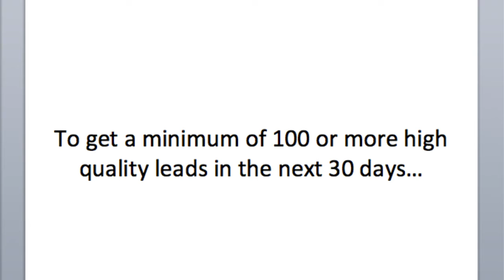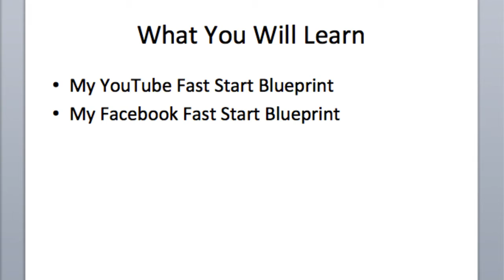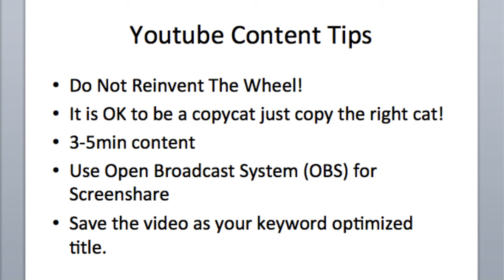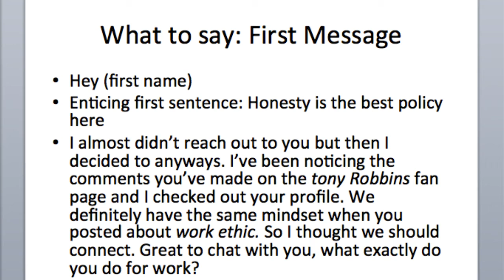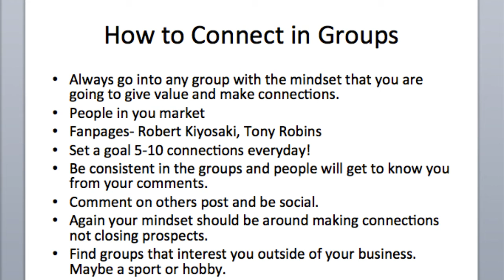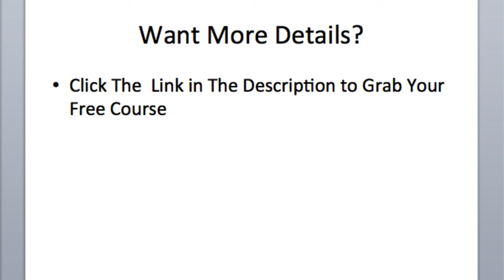Nature’s Sunshine Training Tips Compensation Plan Sales Success Steps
Click Here Ultimate Formula For Network Marketing Success

In this video we cover step by step exactly how you can use the power of social media to build your Nature’s Sunshine  business. Success with Nature’s Sunshine  can take time and it is necessary to expose people who would be interested in your offer to your opportunity. There are two ways to generate more sales, leads and prospects. The first of the two ways is active prospecting. You can do active prospecting both online and offline. Active prospecting involves you initiating a conversation where you discover a need that leads to your product as the solution. This can be done with home parties, Facebook messenger, or any place where you can start a conversation. The other way to build your Nature’s Sunshine  business is marketing. Marketing means putting out valuable content online that you prospects interact with and reach out to you for more information. In this way you distinguish yourself as a credible authority in your niche while building you business. If you are serious about developing into a leader in Nature’s Sunshine  then I suggest you click the link above check out my free 10 day course, you can thank me later.